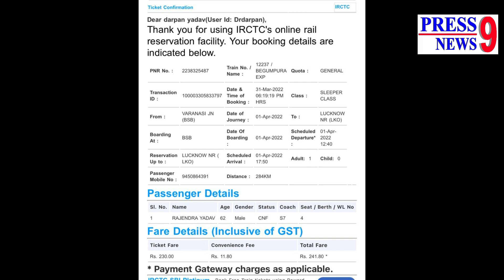ये वीडियो रेलमंत्री को दिखा दो I हम डरते नहीं हैं ।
आप 12237/बेगमपुरा एक्सप्रेस के कोच न. S7 की दृश्य देख रहे हैं। बोगी के  मुख्य द्वार पर कैटरिंग वालों ने कब्जा कर रहा है। ये घटना 31 मार्च 2022 की है।फोटो जर्नलिस्ट डॉ.राजेंद्र यादव इसी गाड़ी में सफर कर रहे थे, जब उन्होंने ये आवाज़ उठाई तो कैटरिंग वाले ने कहा कि हम तो मेहनत से कमा रहे हैं।